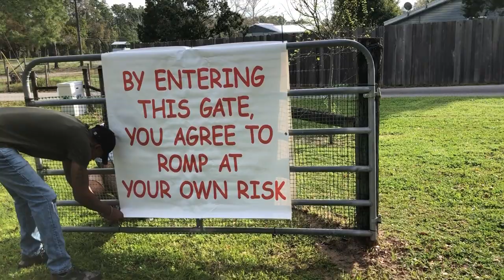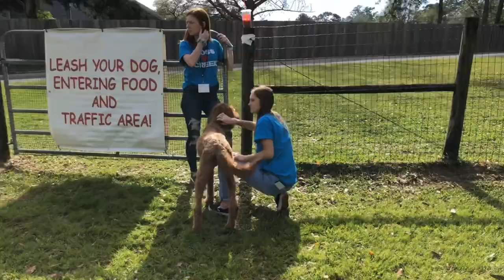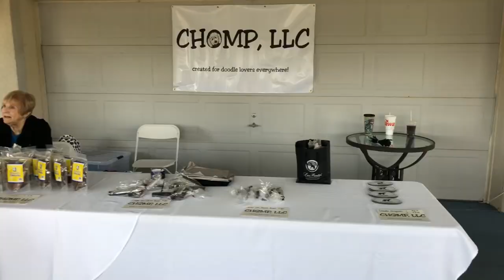2019 Spring Fling